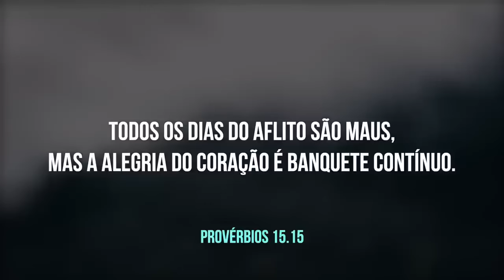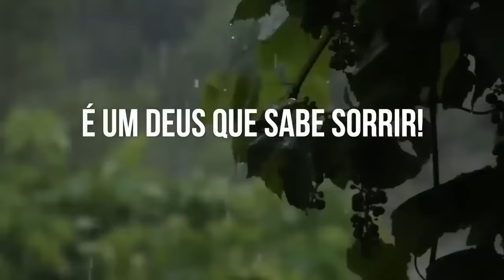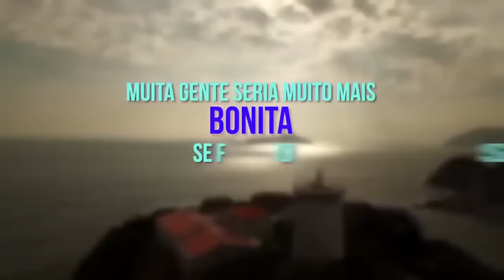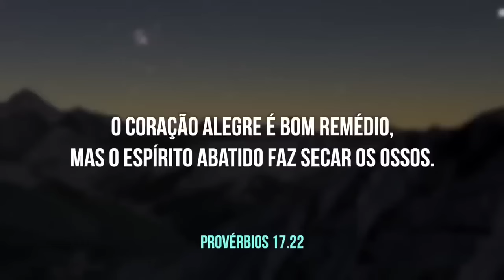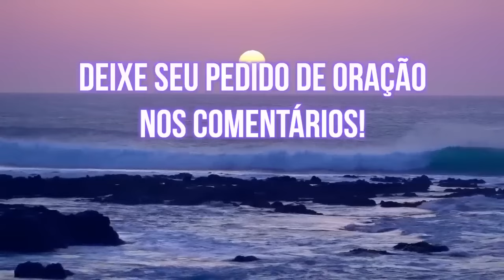Comece a SORRIR